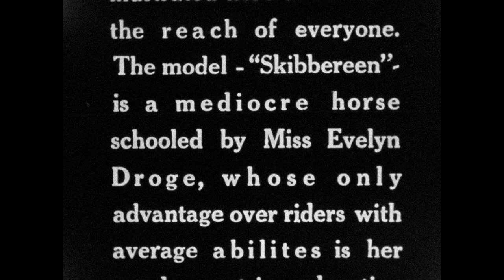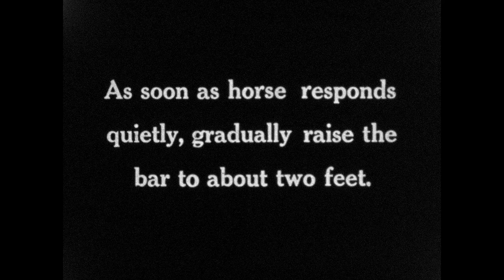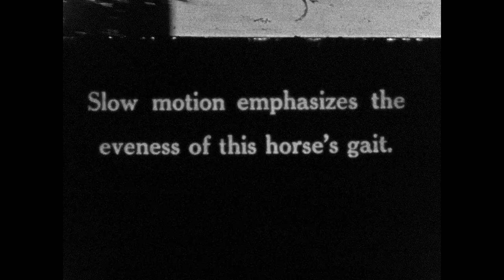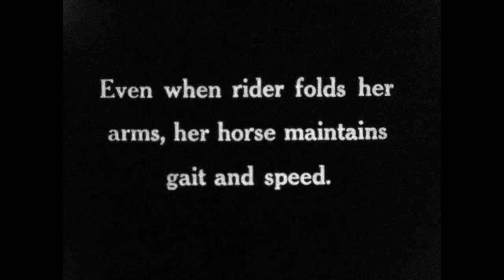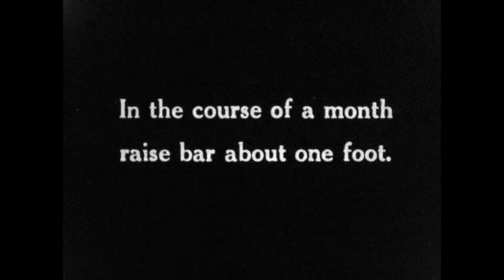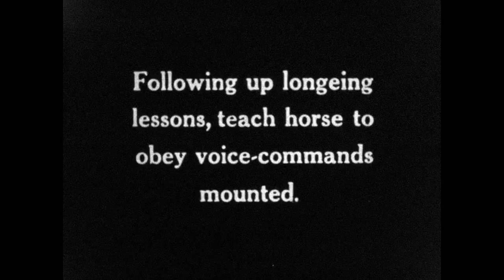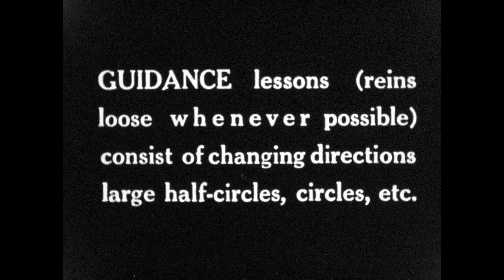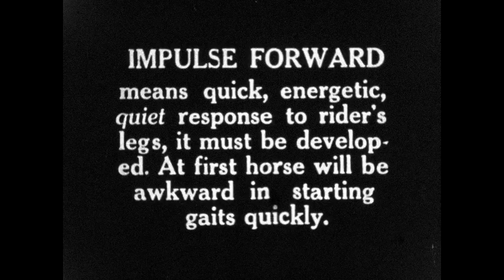Forward Schooling 1 - by Captain Vladimir Littauer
Forward Schooling is a three-part film made by Captain Vladimir Littauer for instructional purposes.  Features Skibbereen & Miss Evelyn Droge. It was probably made in 1948. Roots of Modern Riding at Sweet Briar College.